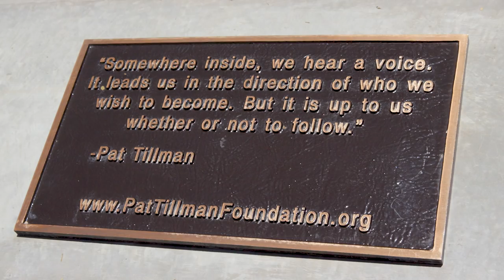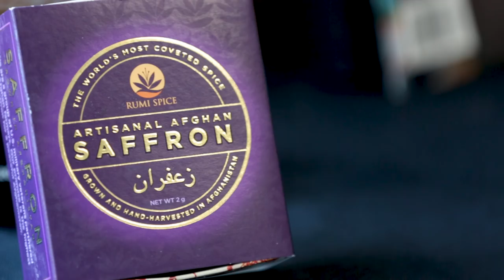Pat Tillman Foundation - Our Mission & Impact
The Pat Tillman Foundation unites and empowers remarkable military veterans and spouses as the next generation of public and private sector leaders committed to service beyond self. Honor Pat's legacy by empowering the Tillman Scholars